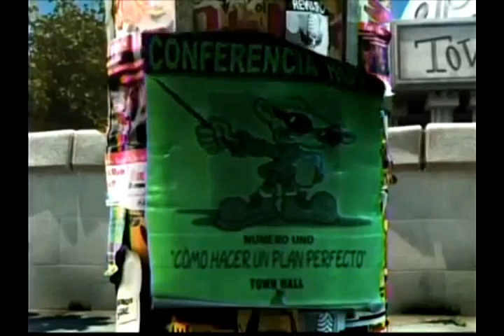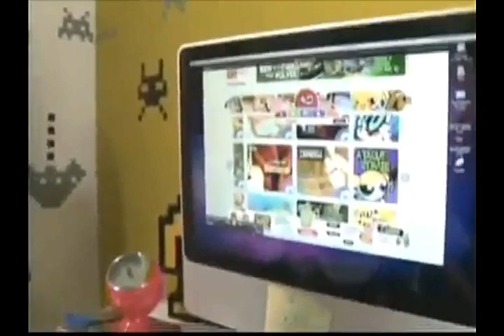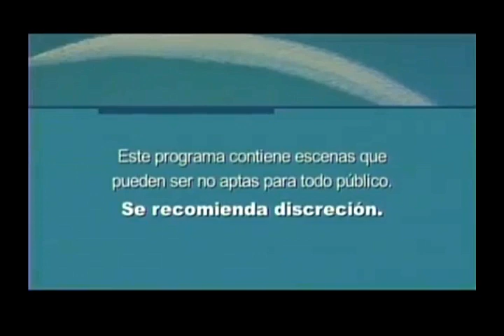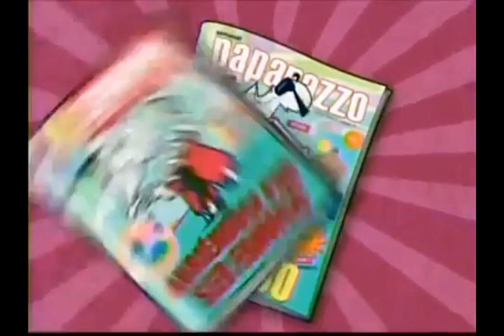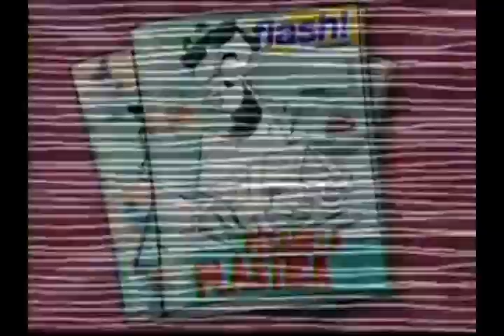Tandas Comerciales Cartoon Network (Abril 2010)